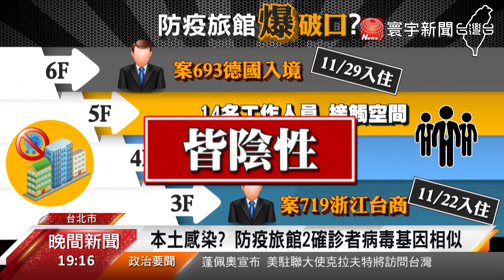浙江台商為本土感染? 指揮中心 : 防疫旅館非破口｜寰宇新聞 20210107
防疫旅館可能出現破口嗎？ 去年12月有2名確診者，分別從中國和德國入境，住進同一家防疫旅館，但入住時間和樓層都不同，2人的病毒基因卻類似，外界質疑是本土病例，但指揮中心今天(7日)公布調查結果，從空調系統到入住動線來看，強調兩人沒有交叉感染，推測可能是同樣序列的病毒，已經在不同國家，開始流行。